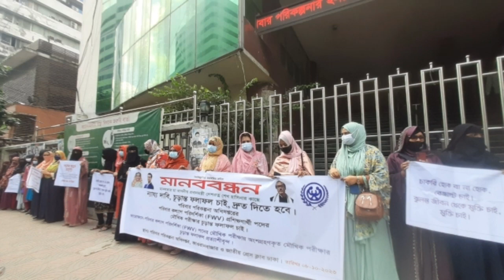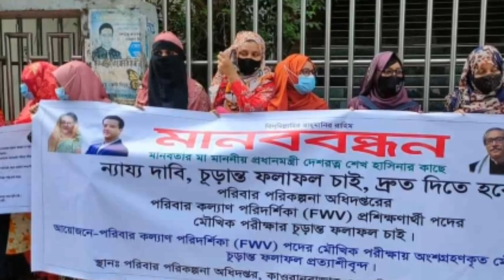চূড়ান্ত ফল হয়নি, চাকরির শর্তে মা হতে পারছেন না প্রার্থীরা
চূড়ান্ত ফল হয়নি, চাকরির শর্তে মা হতে পারছেন না প্রার্থীরা, পরিবার পরিকল্পনা অধিদপ্তর

পরিবারকল্যাণ পরিদর্শিকা পদের চূড়ান্ত ফলের দাবিতে পরিবার পরিকল্পনা অধিদপ্তরের সামনে মানববন্ধন করেছেন চাকরিপ্রার্থীরা